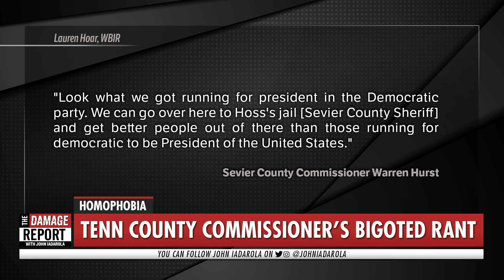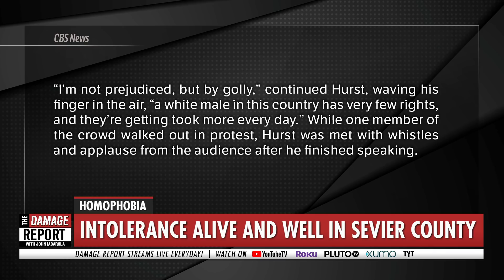Republican's DISGUSTING Attack On Pete Buttigieg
Republican’s disgusting attack on Pete Buttigieg. John Iadarola and Jayar Jackson break it down on The Damage Report. Follow The Damage Report on Facebook

"A Tennessee county commissioner said he has “very few rights” as a white man in America during a Monday meeting where he also said an openly gay person running for president is “about as ugly as you can get.”

“It's time we wake up people. It's time, it's past time," Hurst said, according to video footage reported by WVLT.

"I'm not prejudice, a white male in this country has very few rights and they're getting took more every day,” he added, though he did not expand on what rights were being taken away from him for being a white man based on the reported video footage.

Hurst then hit the Democratic Party candidates, specifically calling out an openly gay candidate for running in the race."